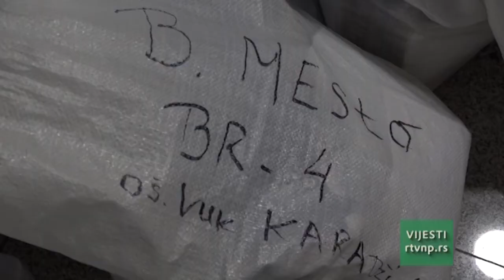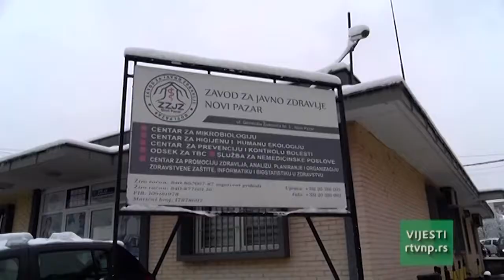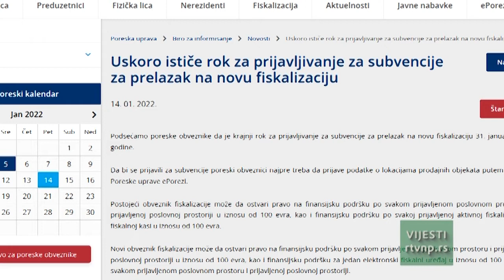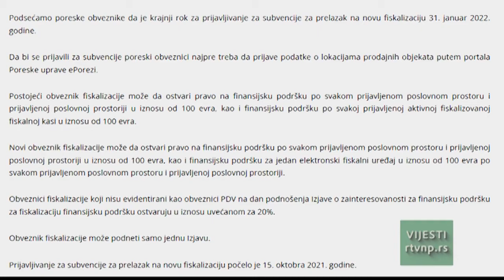Vesti u 13h (14.01.2022.)